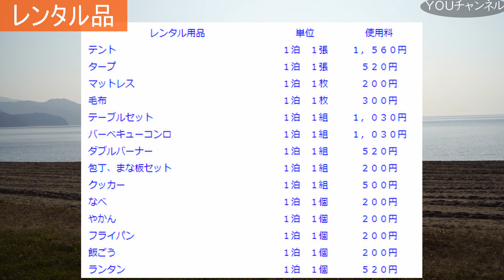山口県・広島県のキャンプ場紹介 片添ヶ浜オートキャンプ場 Solo Camp in japan 大人のキャンプ部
【概要】キャンプ場紹介動画です(`･ω･´)

※片添ヶ浜オートキャンプ場　山口県周防大島町
ご利用料金（平成26年4月1日価格改定）
 フリーサイト　　宿泊　１泊　３，６６０円、日帰り　２，０８０円
 個別サイト　　　宿泊　１泊　５，２３０円、日帰り　２，６１０円
 コテージ　　　　宿泊　４人用１棟　１３，６１０円
 コテージ　　　　宿泊　６人用１棟　１５，７００円

●【おすすめ】キャンプ場13か所を一挙紹介！山口県って結構いい所です【キャンプ場紹介】
●【キャンプ料理】ローストビーフ　キャンプ道具Ｇストーブを使った簡単な作り方

【おすすめチャンネル】～recommended channel～

０１＿≪テント・タープ・寝床関係≫
　★蚊帳（かや）
　★FIELDOOR 車中泊マット 10cm厚 Mサイズ
　★FIELDOOR アウトドアコット
　★DD Hammocks タープ 4X4 正方形
　★ハンモックベルト 2本セット
　★DDカラビナ x 2
　★DODフタマタノキワミ
　★DODフタマタノバシ
　★ネイチャーハイク CloudUp2 アップグレード版 グランドシート付き

０２＿≪火起こし・調理器具関係≫
　★ピコグリル 398 Picogrill
　★ロゴス焚火台用防炎シート
　★オピネル ステンレス#10
　★ファイヤースターター

０３＿≪ランタン・ＬＥＤ関係≫
　★FEUERHANDフュアー ハンドランタン
　★LEDランタン USB充電式 モバイルバッテリー機能付 2個セット

０４＿≪机・椅子関係≫
　★DODテキーラテーブル
　★アウトドアチェア

０５＿≪Ｇストーブ関係≫
　★G-Stove Cooking View Tent Stove 本体セット
　★G-Stove/ジーストーブ 専用
　★G-Stove 専用45度煙突
　★ストーブファン

０６＿≪コーヒー関係≫
　★手挽きコーヒーミル ステンレス製

０７＿≪その他≫
　★ハスクバーナ 手斧 38cm
　★suaoki ポータブル電源 大容量120000mAh /400Wh

０１＿≪一眼ミラーレスカメラ≫
　★sony a7ⅲ
　★タムロン（TAMRON） 28-75mm F/2.8
　★PROTAGE 結露防止 レンズヒーター
　★カメラバッテリー
　★液晶保護フィルム
　★Kenko 67mm レンズフィルター
　★HAKUBA 三脚
　★英国風カメラバッグ

０２＿≪アクションカメラ　ＧＯＰＲＯ≫
　★GoPro HERO7 Black CHDHX-701-FW
　★Ulanzi V2 Gopro保護ケース Gopro Hero 5/6/7用
　★ハンドグリップ
　★Ulanzi ミニ三脚 ハンドヘルドスタビライザー